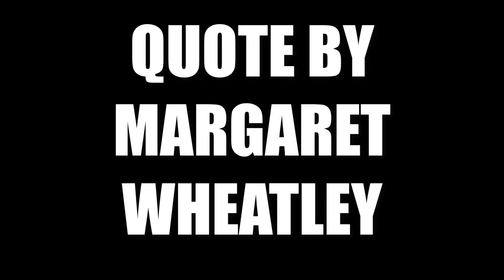HALIFAX NC HALIFAX County MARGARET WHEATLEY DETERMINATION County Courthouses of North Carolina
County Courthouses of North Carolina
 Order in the Court - 100 quotes from 100 courthouses
Halifax NC Halifax County
Margaret Wheatley - Determination, energy, and courage appear spontaneously when we care deeply about something. We take risks that are unimaginable in any other context.